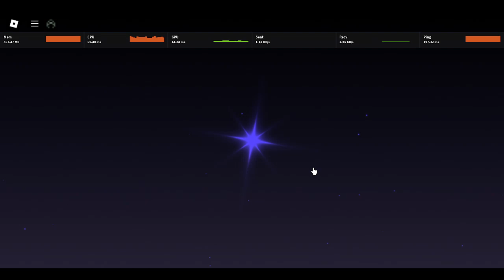A 6TH IRIDESCENT MEMORY WHAT?!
The 2nd one this week 💀